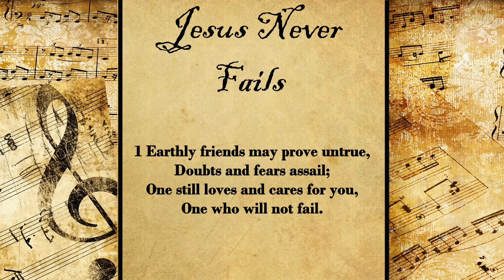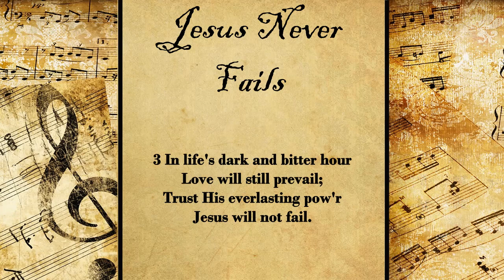Jesus Never Fails | Hymn